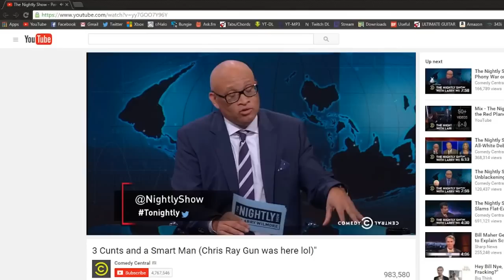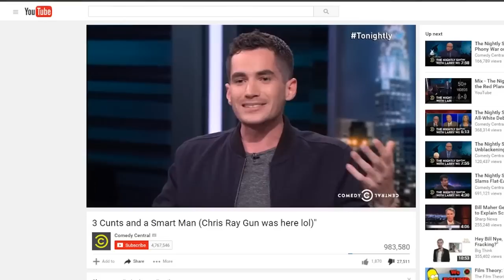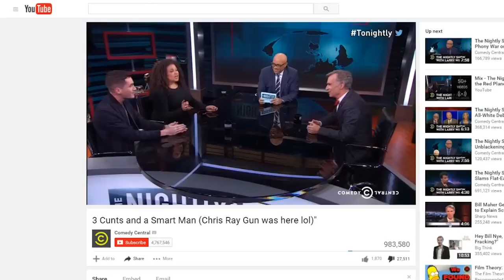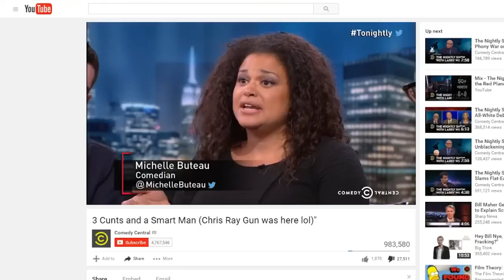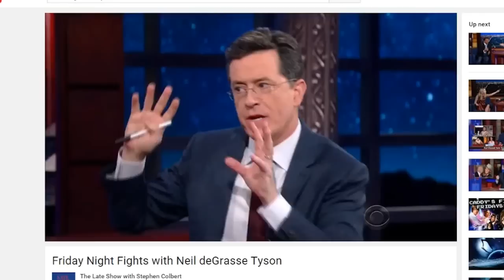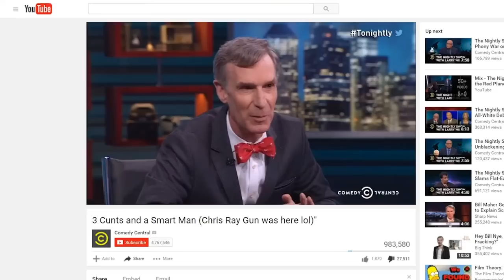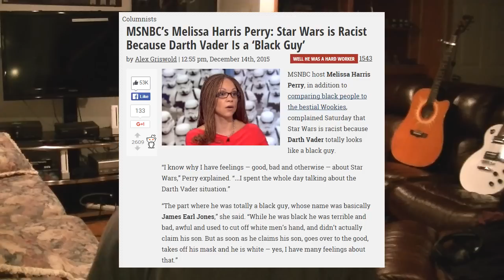Are Liberals Becoming ANTI-SCIENCE?! - Bill Nye VS Imbeciles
Watching the Regressive Left devalue science in the same way the Religious Right does is profoundly depressing. There's a war of intellect in the Left and we need to talk about it. Feminist Frequency praising the death of Christopher Hitchens, Cenk Uygur slandering Sam Harris, feminists banning Richard Dawkins from speaking at secular events, and now Larry Wilmore on Comedy Central condescendingly dismissing Bill Nye with help from two other anti-science fools. This is getting absurd.

Snark Tank Livestream on Twitch every first Monday of every month at 3:30PM EST. Be there, or be a damn fool.